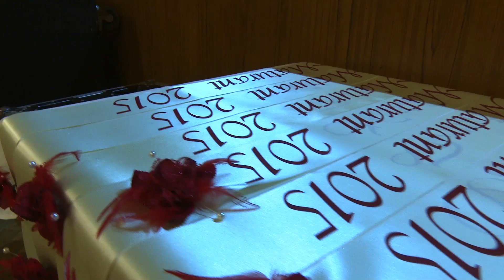Maturitní video - Stonařov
Trochu vzpomínek, na tento nezapomenutelný večer